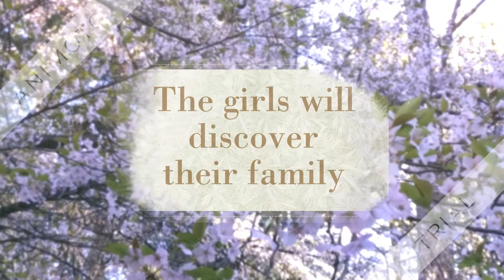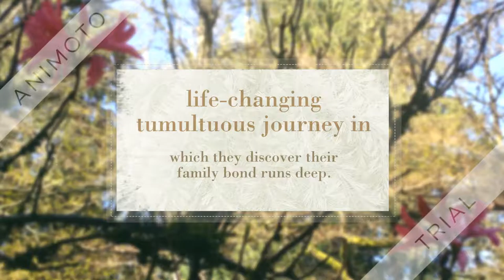Midterm Project Digital Trailer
Dr. Vardell - Fall 2016 - LS5653